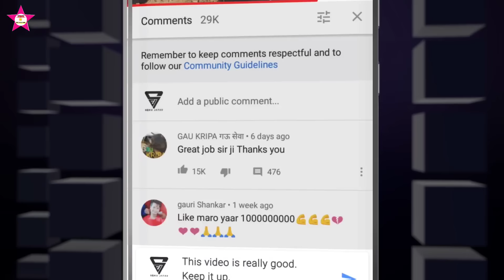oh my God 😱 ये क्या है 🤣 Aadivasi🕺🏻viral💃🏻 full 😍 Timli💃🏻dance 💞 video 2024 🔥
Tadak_Tumdi_VK_Bhuriya_DJ_Timli_2024____Rahul_Bhuriya_Toral_Rathwa____STYLISH_TIMLI_BLOCKBUSTER